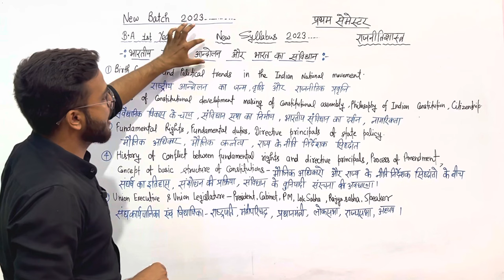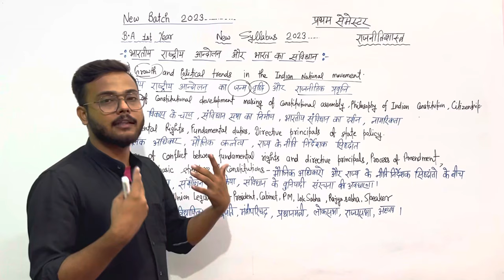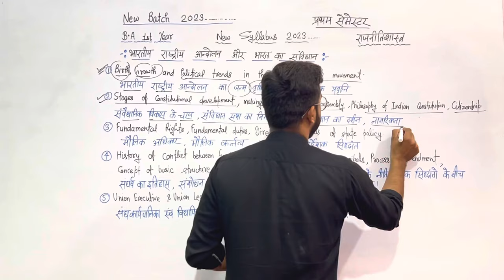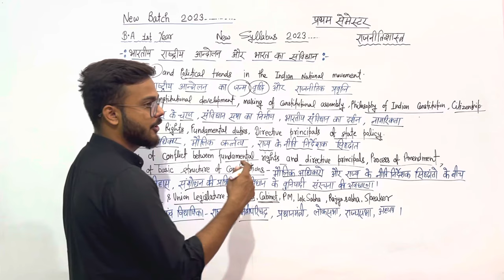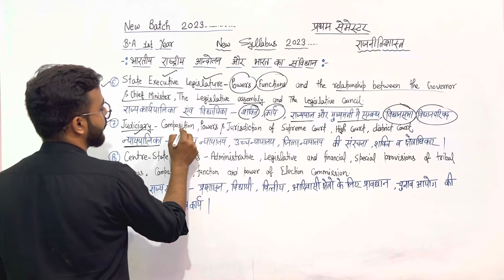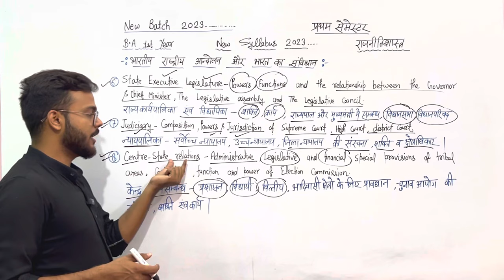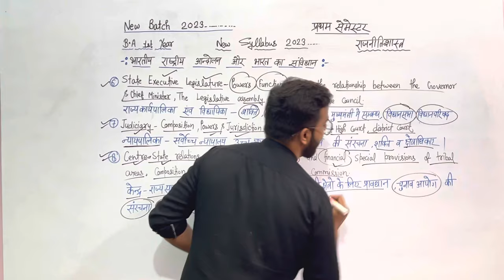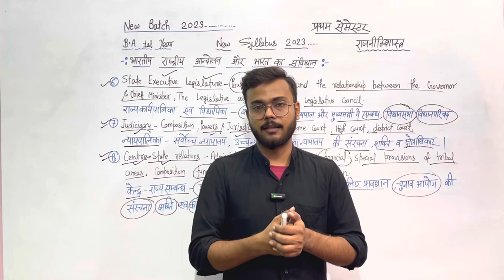New Syllabus 2023 || BA 1st Year Political Science 1st semester new syllabus 2023….